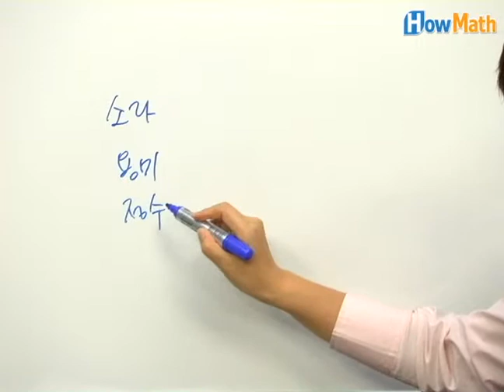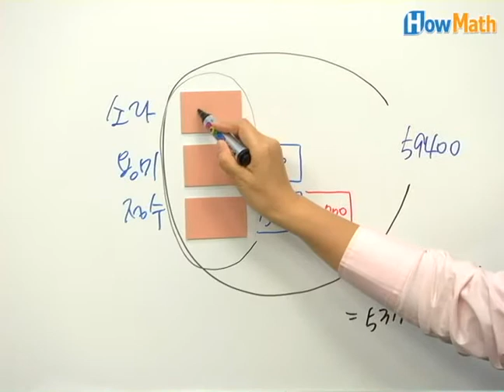명쾌한 1분 11탄 (4학년 과정)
◆ 문제 ◆
소라, 용미, 정수가 가지고 있는 돈은 모두 59400원입니다.
용미는 소라보다 1500원을 더 많이 가지고 있고,
정수는 용미보다 2700원을 더 많이 가지고 있습니다.
정수가 가지고 있는 돈은 얼마입니까?

궁금한 수학 지도의 노하우!
하우매쓰 명쾌한 1분에서
강미선 선생님의 속시원한 풀이법을 배워 보세요!